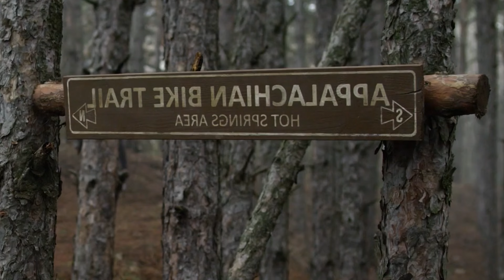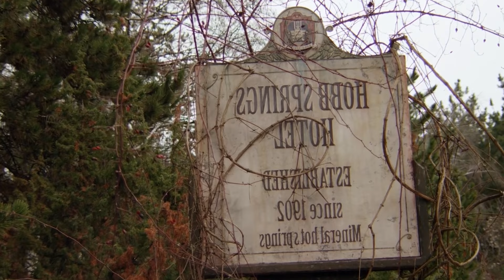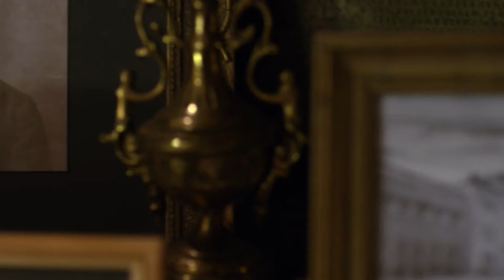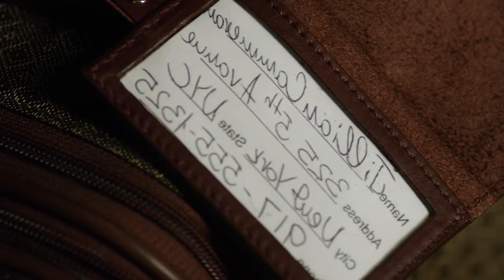Resumen Camino Hacia El Terror 6 La Herencia (Wrong Turn 6 Last Resort - 2014)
La sexta entrega de la saga Camino Hacia El Terror, marca la película final de lo que podríamos llamar la saga original. Esto porque en el año 2021 se lanzó una nueva Wrong Turn que sirvió de reboot de esta historia, dejando atrás a los caníbales que tanto tiempo estuvimos siguiendo, para presentarnos a todo un montón de nuevos personajes, con toda una historia diferente detrás, así que cerrando la saga original, hoy te traigo el resumen de Wrong Turn Last Resort.

00:00 Intro
00:46 Resumen
11:49 Despedida